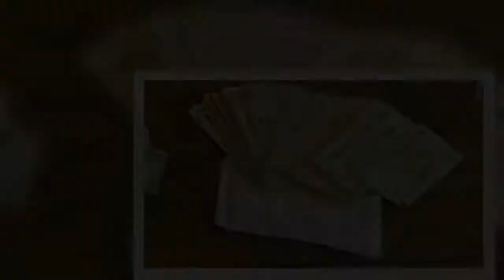Must-watch videos of the week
(CNN)A raccoon goes after CNN's White House correspondent, Jane Fonda revives a 1980s classic and a surfer has a close encounter with a shark. Here are the must-see videos of the week.CNN correspondent ambushed by raccoon during live reportReplayMore Videos ...MUST WATCHCNN correspondent ambushed by raccoon during live report 02:19Watch soap opera actor kiss mannequin ReplayMore Videos ...MUST WATCHWatch soap opera actor kiss mannequin  02:30During the coronavirus pandemic, television shows are having to get creative to keep their actors safe. See how one soap opera developed an unusual safety protocol.Read MoreJane Fonda, Katy Perry, and Shaq want you to voteReplayMore Videos ...MUST WATCHJane Fonda, Katy Perry, and Shaq want you to vote 00:58Katy Perry and Orlando Bloom joined Jane Fonda for an '80s-themed exercise class to remind people to register to vote.Drone footage shows surfer's close encounter with sharkReplayMore Videos ...MUST WATCHDrone footage shows surfer's close encounter with shark 01:14Matt Wilkinson was surfing at Sharpes Beach at Ballina in Australia when drone operators from Surf Life Saving NSW spotted a 5-foot shark just behind him.Home investor finds thousands in cash hidden in homeReplayMore Videos ...MUST WATCHHome investor finds thousands in cash hidden in home 01:25A Chicago real estate investor found nearly $10,000 in cash hidden throughout a home he bought to renovate. What he did with it next will make you feel good.